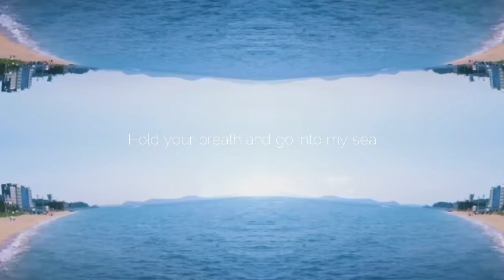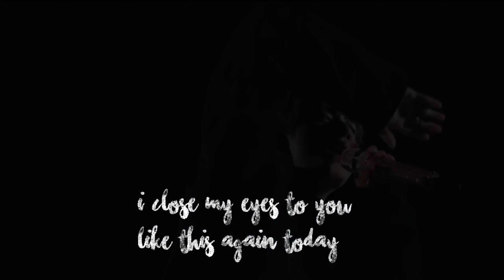Abyss - Kim Seokjin fmv [Happy Jin Day]